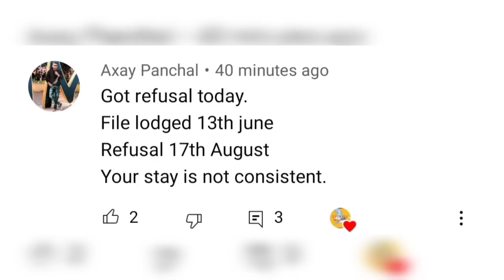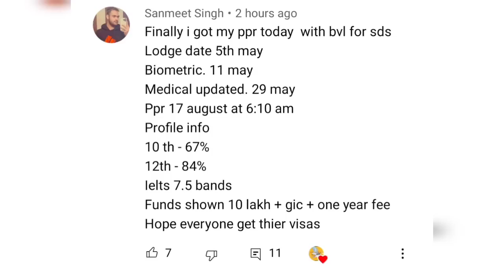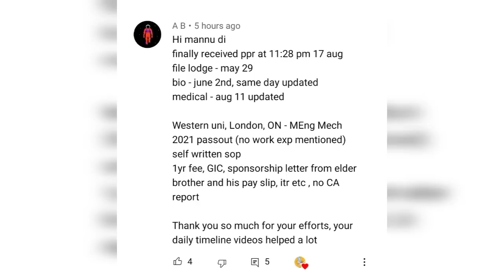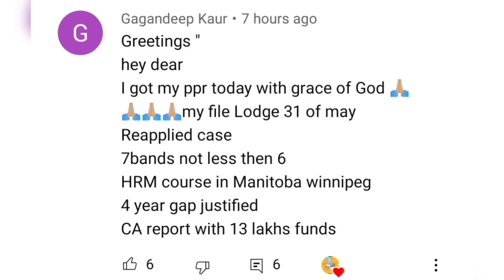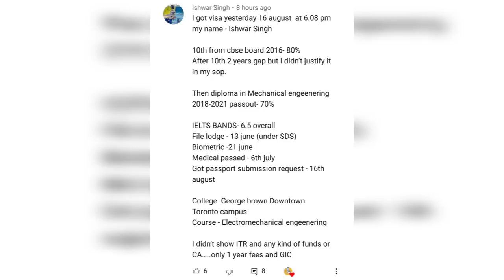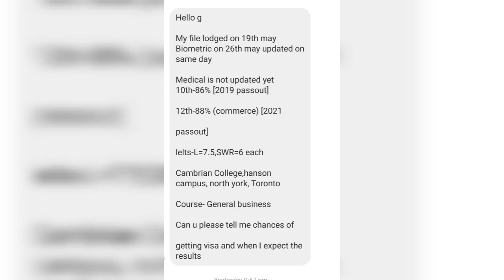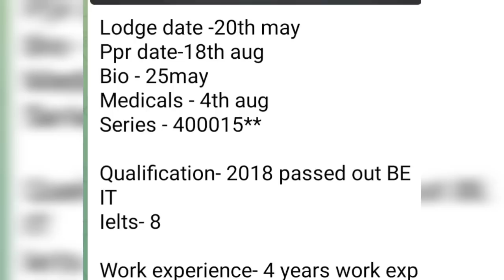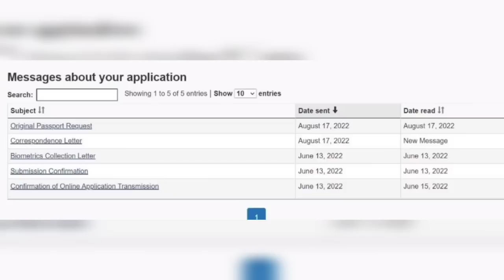18 August PPR request timeline canada/ today's ppr request timeline canada/ part 1/ lets fly mannu